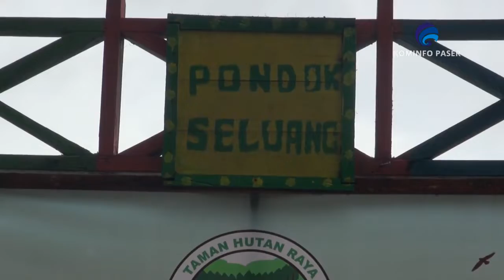KUNJUNGAN WISATA LEBARAN TAHURA MENURUN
Kominfo Paser merupakan media resmi milik Dinas Komunikasi Informatika Statistik dan Persandian Kabupaten Paser yang menyajikan serta menyampaikan informasi-informasi terkini di Kabupaten Paser.

Penanggung Jawab  : Kepala DKISP Paser
Pengarah  : 1. Kabid Informasi Publik
             2. Kasi pengelolaan dan pelayanan informasi

Reporter          : M. FADLAN
Kamerawan  : M. FADLAN
Editor   : M. FADLAN